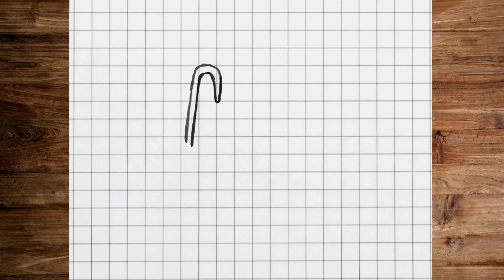What to Draw when Bored 📎 | How to draw Paperclip Heart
🖌In each video, I guide you through the drawing process step by step.
⚠️I'd like to mention that my videos feature animated tutorials rather than real drawings.